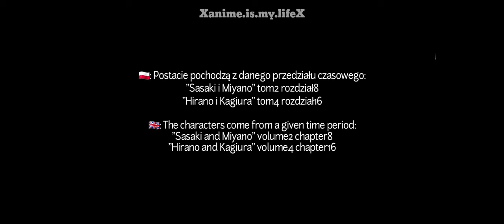"SasakiToMiyano" & "HiranoToKagiura" characters react to TikToks || Part 4 || Main ships || Pol/Eng